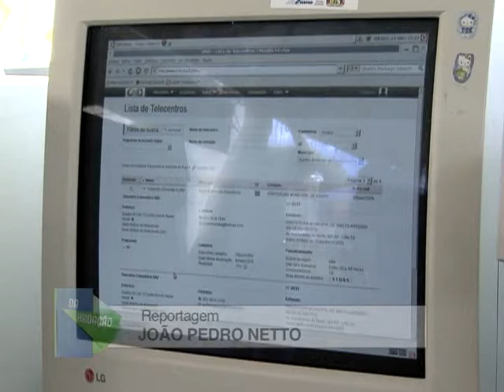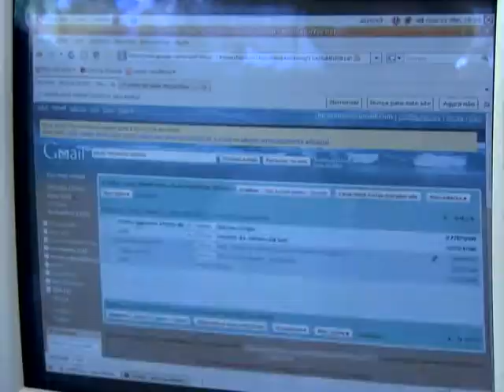Programa vai facilitar o acesso da população à internet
DA REDAÇÃO - 07.11.13: O Programa Cidades Digitais vai investir mais de R$ 201 milhões no setor de telecomunicações com o objetivo de modernizar a administração e oferecer internet gratuita para a população. Cerca de 200 municípios, com até 50 mil habitantes, vão receber recursos para facilitar o acesso aos serviços públicos via internet.